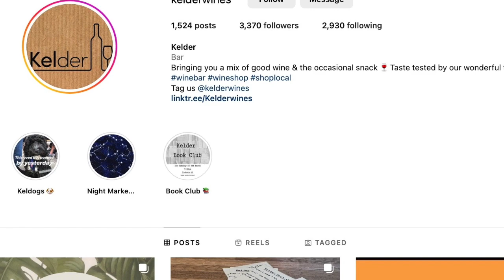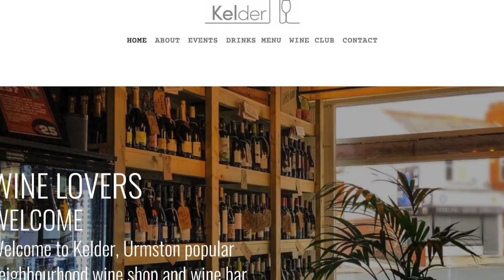Retail Stories: Kelder Wines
We had a chat with Fred, owner of Kelder Wines in Urmston, near Manchester about the importance of independents working together as a community and why it's important to be different to stand out.